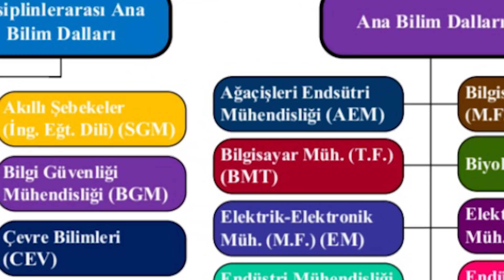38 Yaşındaki Ateistle Müslüman Gencin Tartışması - İnancın Hayatımıza Faydası Var mı? I Sözler Köşkü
Kadıköyde 38 yaşındaki ateist ile müslüman gencin tartışması konulu sokak röportajında ateizm deizm agnostisizm, islam konularında konuşma yapıp, Allahın ispatını, Kuranın ispatını, delil ve ispatlarla konuştuk ve islamın hayatımıza faydalı olup olmadığını konuştuk.
İyi seyirler...